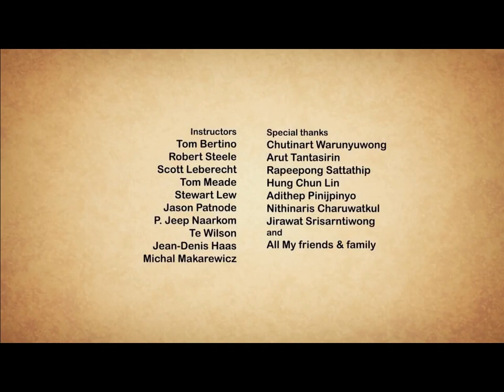kartun Anjing lucu dan gadis kecil cantik | Kids Animation Short Film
film animasi kartun
tentang anjing yang lucu dan gadis kecil yang cantik

sumber video : Jaxx & Dryc TV